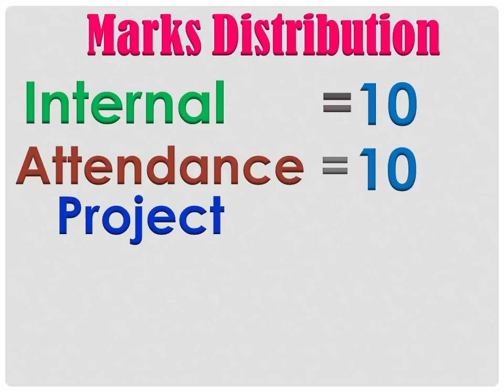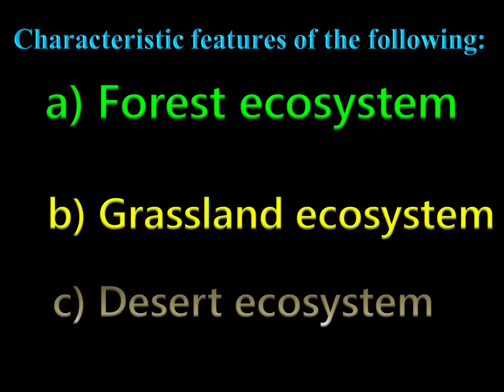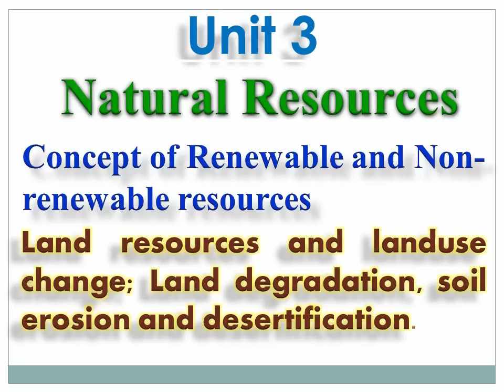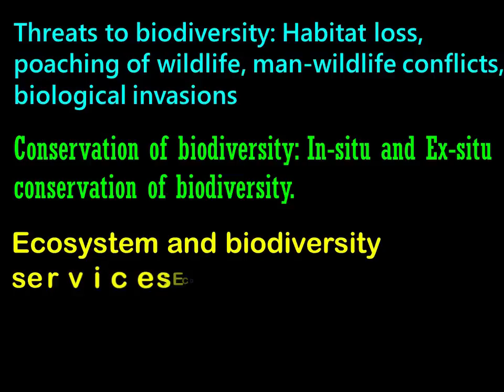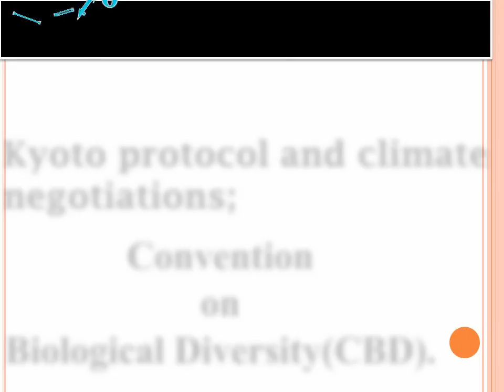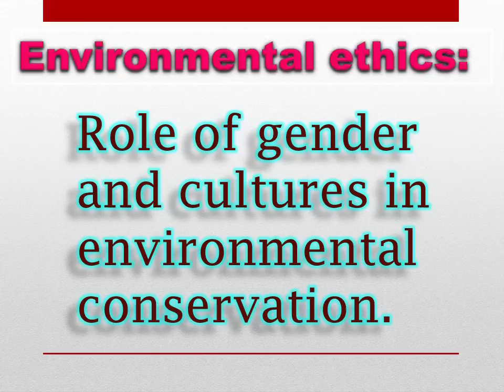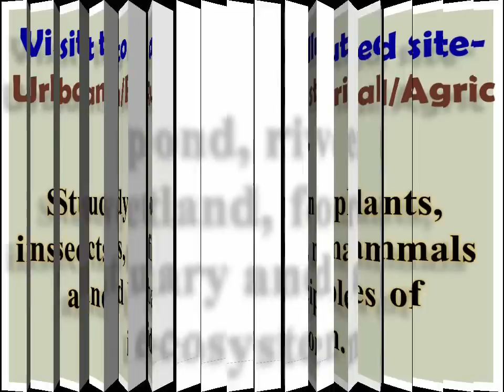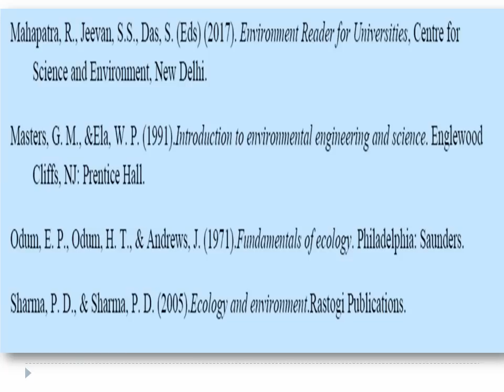Semester- 2, AECC-2, EVS, Syllabus and question pattern, University of Calcutta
In Semester-2, under CBCS system all students of University of Calcutta have to take up AECC-2 (Environmental Studies). To cater help I have prepared this video where you can find the full syllabus, marks division, question pattern of EVS. So, do watch  it to fetch your required info regarding AECC-2.